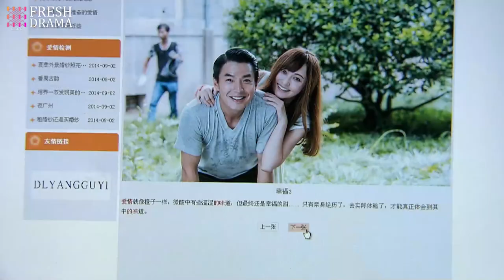Her intimate photos with her ex was spread! But her husband's behavior made her elope with her ex!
Episodes: 36

Genres: Friendship, Romance, Drama

Subtitles: English [CC]

Audio languages: Chinese